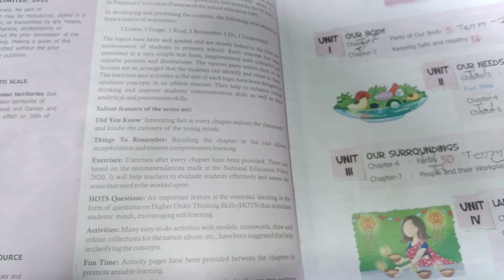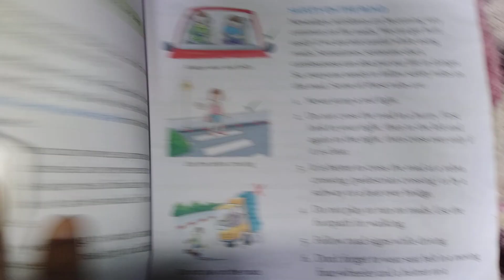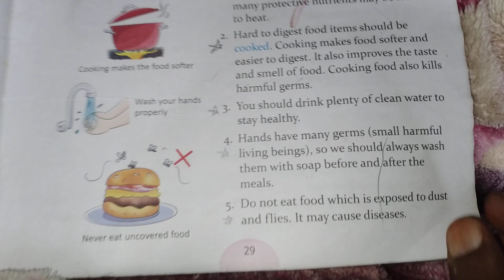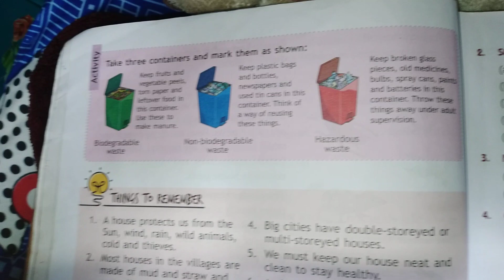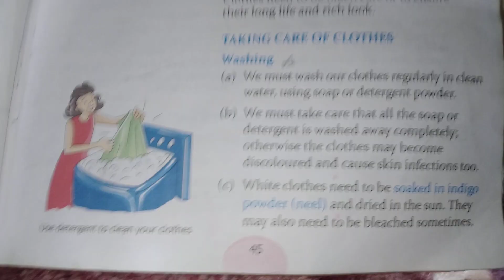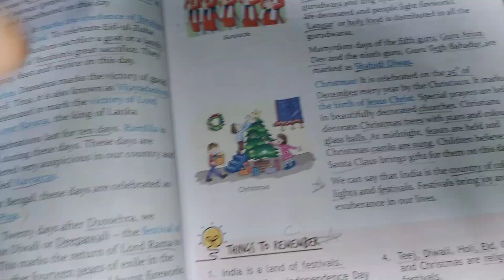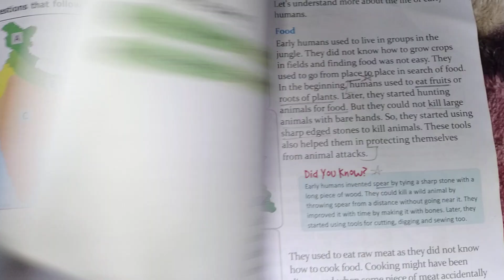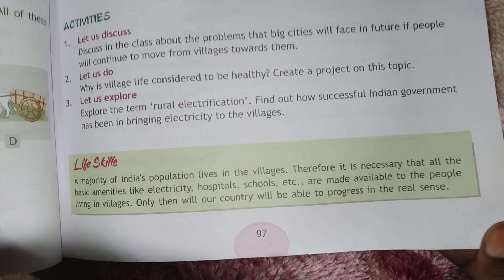Environmental studies book of class 3